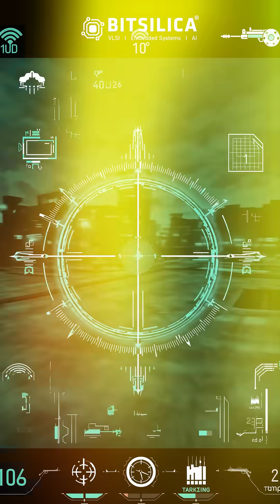Verification for Tomorrow’s SoCs — Building Confidence from IP to System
Today’s SoCs aren’t just bigger — they’re smarter, connected, and far more complex.

But as integration grows, so does the challenge: How do you verify everything works flawlessly together?

This video explores the next generation of verification engineering, where AI, emulation, and system-level testing converge to build confidence — from every IP block to the full chip.

💡 Verification is no longer about finding bugs — it’s about proving correctness and trust.

🎥 Watch now and discover how tomorrow’s SoCs are verified today.